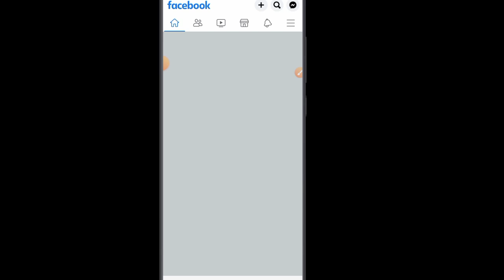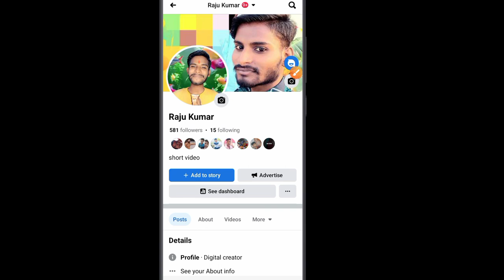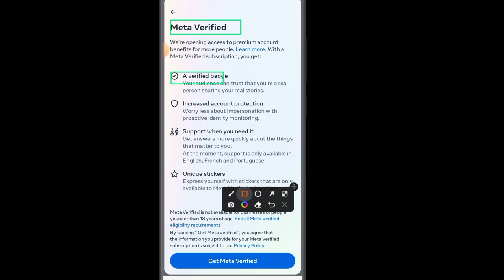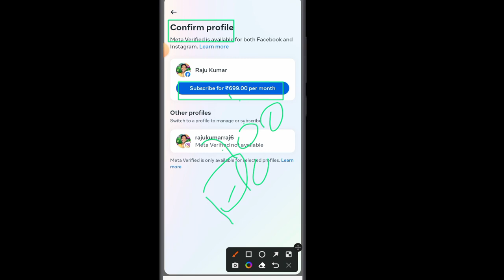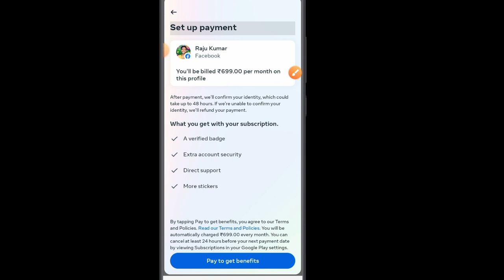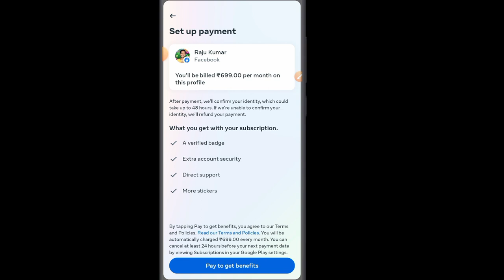facebook meta verified kya hai | kya fayda hai | facebook par blue tick kaise milega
Hello dosto aaj ke video me ham batayege Facebook par meta verified kya hai aur eske kya kya fayde hain janiye sachai?

Facebook blue tick Queries:-
facebook par blue tick kaise lagaye
facebook par blue tick kab milta hai
facebook par blue tick kaise milta hai
facebook par blue tick kaise laye
facebook par blue tick kaise lagaye 2023 facebook par blue tick
facebook par blue tick kya hota hai
facebook par blue tick ka kya matlab hota hai facebook par blue tick kaise len
facebook par blue tick kaise lagaye 2022